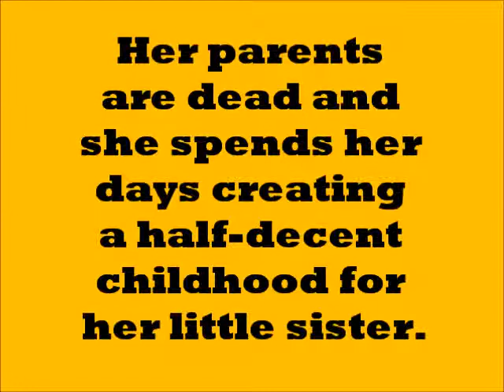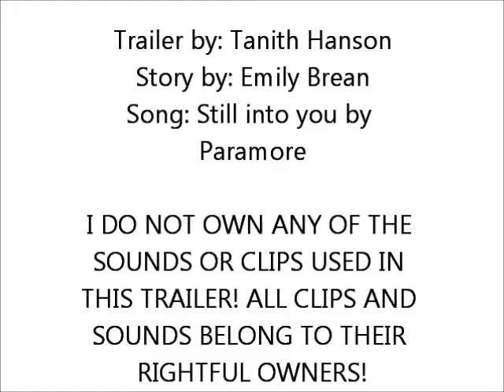Sunglasses and swimsuits wattpad trailer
Sunglasses and Swimsuits, an awesome book by Emily Brean so GO READ IT!!!
Song: Still into you by Paramore